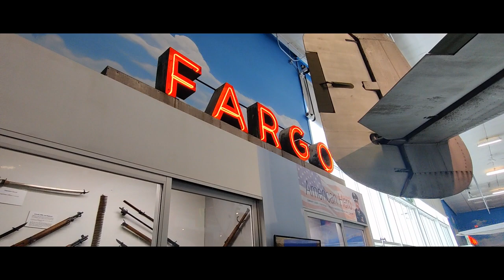Fargo - Biggest city in North Dakota | Fargo Air Museum | Passage to India Indian Restaurant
Hello Everyone,
In this Video, Digital Paryatan will be taking you to Fargo, which is one of the biggest cities in North Dakota. I will be showing you Fargo Air Museum and an Indian Restaurant named Passage to India. So plug in Headset and enjoy Fargo, North Dakota virtually.

We are Digital पर्यटन (Tourism). For more than 6 years we have been travelling together. We created this Travel channel for you all so that you can travel with us and enjoy the beauty of this world.
Digital पर्यटन is a channel that helps the community to gain information about various known and unknown places in India which are explored by us. Thereby providing a guide to travelers to plan their trip as well as the budget.
Guys, we are taking these efforts, especially for all you people so that you all can go well planned for your family-trips, buddy-trips, etc.
Guys only you have to do is subscribe to our channel, like our videos, share it with your friends and also press the bell icon so that you can get aerly updates on our videos. ThankYou. :):)